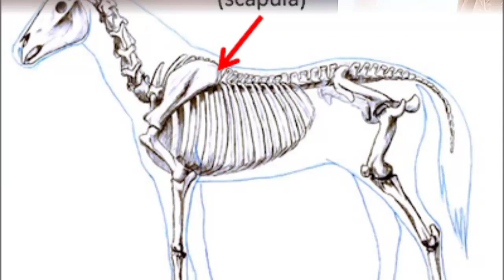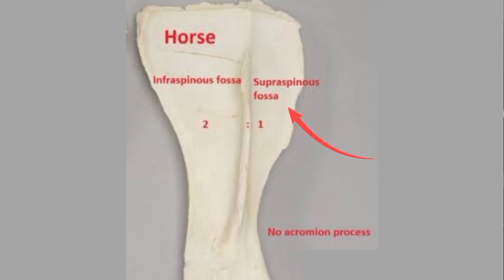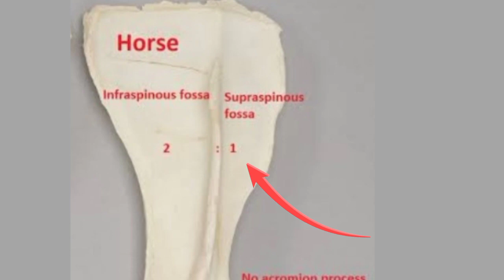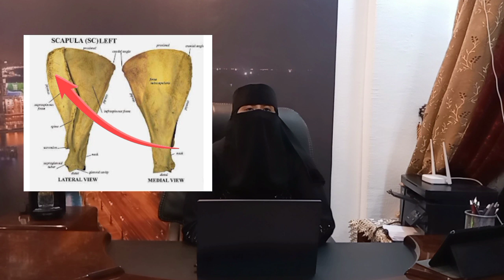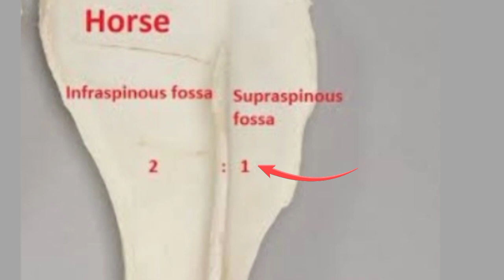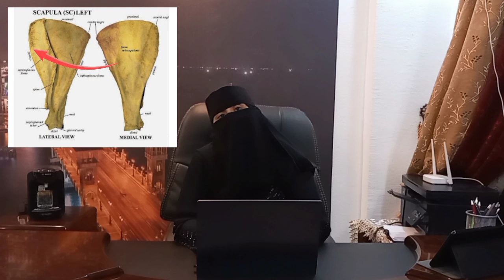إزاى أعرف Scapula of horse يمين ولا شمال 🐎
Scapula of horse  .
Comparative of Scapula .
Scapula right or left .
أول سكشن أناتومى للفرقة الأولى كلية الطب البيطرى
أبسط شرح لأول سكشن أناتومى scapula الفرقة الأولى طب بيطرى . طب بيطرى .  ما معنى كلمة scapula  . Comparative of animals scapula . ماذا تعنى scapula . Scapula ماذا تعنى . Anatomy  . Scapula of equine . سكاشن تشريح . شرح سكاشن تشريح الفرقة الأولى طب بيطرى .سكشن الأسبوع الاول أناتومى . أول سكشن أناتومى . مراجعة عملى تشريح الفرقة الأولى . يوميات محمد وأمنية . الطب البيطرى  . البيطرى . كلية الطب البيطرى  . معلومات عن الطب البيطرى  .هل الطب البيطرى له مستقبل  . مجالات الطب البيطرى للبنات . الطبيبب البيطرى . كلية طب بيطرى . دراسة الطب البيطرى عن بعد . تخصصات الطب البيطرى  . أقسام الطب البيطرى  . طب بيطرى خاص . مجالات عمل الطبيب البيطرى   البيطرى الحكومى . معلومات عن كلية الطب البيطرى  . دورات فى الطب البيطرى  . طب بيطرى فرع الوادى الجديد   طب بيطر  الإمارات . طب بيطرى عين شمس . طب بيطرى المنصورة . طب بيطرى قناة السويس . طب بيطرى طنطا  . طب بيطرى ولا صيدله . طب بيطرى وظائف . طب بيطرى ويكيبيديا . هل طب بيطرى له تكليف . طب بيطرى مطروح . طب بيطرى مرحلة ثانية . مستشفى طب بيطرى . طب بيطرى كريديت . طب بيطرى كفر الشيخ . طب بيطرى كام سنة . طب بيطرى الاسكندرية . طب بيطرى رواتب . كلية طب بيطرى جامعة بدر . هل دراسة الطب البيطرى صعبة . كلية الطب البيطرى مشتهر . موقع كلية الطب البيطرى جامعة القاهرة . كلية الطب البيطرى 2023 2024 . محل بيطرى . مستشفى بيطرى .مجالات شغل طب بيطرى . الطب البيطرى . Vet . Veterinarian  . Vet medicine  . Vet faculty  . دكتور محمد نعيم .
دكتورة أمنية الشامى

لينك فيديو Scapula of horse  & Comparative of scapula .

لينك قناتنا التانية / قناة دكتور محمد نعيم / وسكاشن تشريح الفرقة الأولى بكلية الطب البيطرى  .

قايمة تشغيل تحتوى على سكاشن الأناتومى الخاص بالفرقة الأولى لكلية الطب البيطرى .

قايمة تشغيل تحتوى على محاضرات تشريح الفرقة الأولى طب بيطرى  .